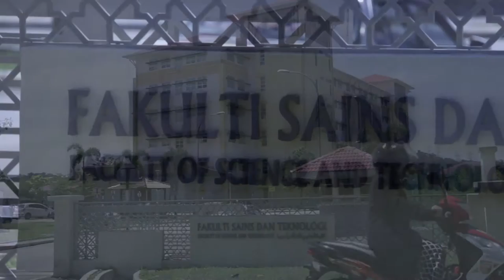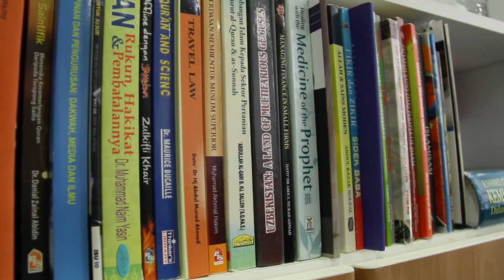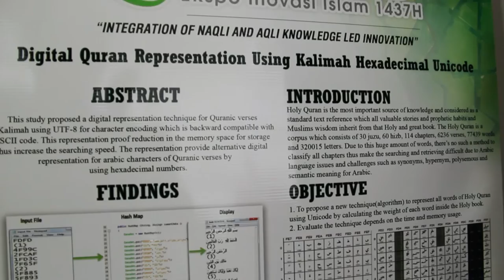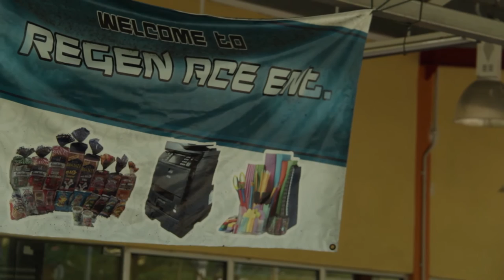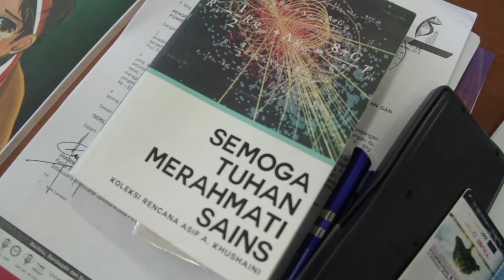SHORT DOCUMENTARY - PROF. DR. NORITA MD NORWAWI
This is our assignment short documentary of Dr.Faizal Kasmani : SUBJECT TEXT ADAPTATION TO VISUAL.

Our group members : TAC 1
Amirrul Ai'zat Bin Adenan 1130045
Nurul Syahirah Binti Mislam 1130062
Maryammul Azra Binti Malik 1130052
Muhammad Farhan Bin Ismail 1130050
Nur Ain Syazana Binti Ramli  1130077